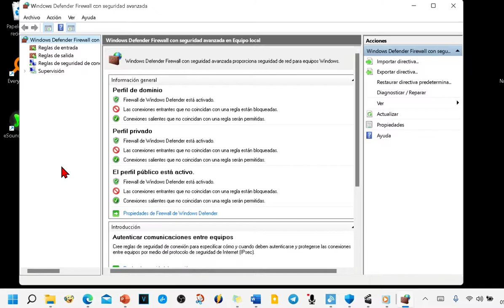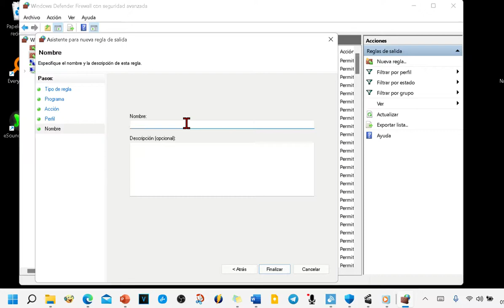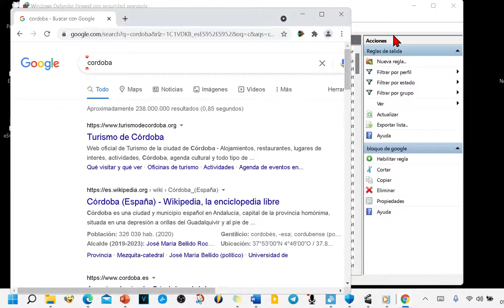Como desconectar una aplicación de internet en Windows 11/10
Como evitar que un programa se conecte a internet en Windows 11

¿Cómo restringir acceso a Internet?

¿Cómo quitar Internet a un programa en Windows?

¿Cómo bloquear un programa con el Firewall de Windows?

¿Cómo evitar que CCleaner se conecte a Internet?